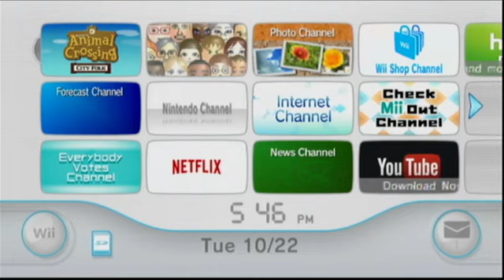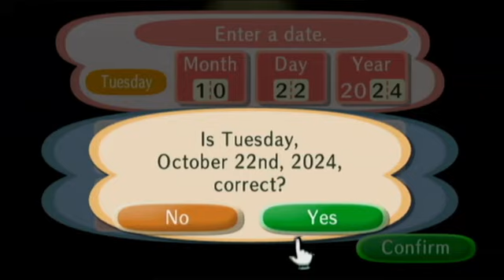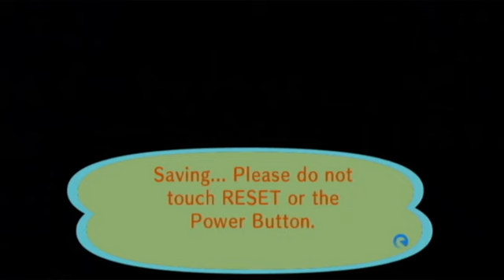where is Gaston's key - Animal Crossing City Folk - Longplay 8 - No Commentary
In this video I am playing Animal Crossing City Folk!

I'll be be honest I don't remember what I did in this video, I recorded it yesterday (I'm sorry). I do remember looking for Gaston's housekey in the river, and it being especially difficult to find. I think I also played hide and seek... and surely did some other things too.

There is no talking in this video. My camera and microphone are off. There is plenty of on-screen dialogue from the characters in the game. There is no voice-over.

In case you're wondering:
I am playing Animal Crossing City Folk
I am playing on the Nintendo Wii using a Wii remote
I am recording the game using a DIGITNOW Audio Video Capture Card, and an ABLEWE AV to HDMI adapter, involving cords plugged into the tv, the Wii, my laptop, the capture card, and the adapter.